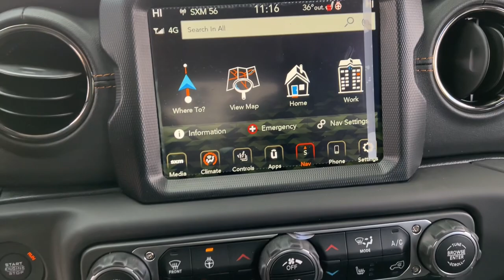2023 Jeep Wrangler Lapeer, Oxford, Davison, Burton, Richmond L23T056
White Knuckle Clearcoat New 2023 Jeep Wrangler Sahara available in 1515 S. Lapeer Road, Lapeer, Michigan at  Jim Riehls Friendly CDJR of Lapeer. Servicing the Lapeer, Oxford, Davison, Burton, Richmond, MI area.

2023 Jeep Wrangler Sahara - Stock#: L23T056

2023 Jeep Wrangler Sahara White Knuckle Clearcoat 8-Speed Automatic 3.6L V6 24V VVT 4WDbrbr$5568 off MSRP! 4x4/4WD Heated Seats Back Up Camera.brbrWelcome to Jim Riehls Friendly Chrysler Dodge Jeep Ram of Lapeer. Just North of FCA Headquarters on Lapeer Road South of I69. We are delivering vehicles Daily. To your home or office.
Navigation System|Cold Weather Group|LED Lighting Group|Quick Order Package 25N High Altitude|Safety Group|Body Color 3-Piece Hard Top|9 Speakers|AM/FM radio: SiriusXM|Radio data system|Radio: Uconnect 4C Nav w/8.4 Display|Air Conditioning|Automatic temperature control|Front dual zone A/C|Power steering|Power windows|Remote keyless entry|Steering wheel mounted audio controls|Heavy Duty Suspension w/Gas Shocks|Traction control|4-Wheel Disc Brakes|ABS brakes|Anti-Lock 4-Wheel FNC Disc Brakes|Body Color Rear Bumper w/Step Pads|Dual front impact airbags|Dual front side impact airbags|Emergency communication system: SiriusXM Guardian|Front anti-roll bar|Integrated roll-over protection|Low tire pressure warning|Occupant sensing airbag|Rear anti-roll bar|Remote Start System|Brake assist|Electronic Stability Control|ParkSense Rear Park Assist System|ParkView Rear Back-Up Camera|Delay-off headlights|Front fog lights|Fully automatic headlights|Panic alarm|Security system|Speed control|Aux Battery|Stop-Start Dual Battery System|Body Color Door Handles|Body Color Fuel Filler Door|Body Color Grille w/Gloss Black Rings|Dana M210 Wide HD Tube Front Axle|Dana M220 Wide Rear Axle|Daytime Running Lamps LED Accents|Exterior Mirrors w/Supplemental Signals|Front LED Fog Lamps|Gray/Black Trail Rated Badge|Heated door mirrors|LED Premium Reflector Headlamps|LED Taillamps|Matte Black Jeep Badge|Non-Lock Fuel Cap w/o Discriminator|Power door mirrors|Summit Badging|Apple CarPlay/Android Auto|Auto-dimming Rear-View mirror|Compass|Driver door bin|Driver vanity mirror|Front reading lights|Garage door transmitter|Heated Steering Wheel|Illuminated entry|Leather Wrapped Park Brake Handle|Leather Wrapped Shift Knob|Leather Wrapped Steering Wheel|Nappa Leather Seats|Outside temperature display|Passenger vanity mirror|Rear reading lights|Tachometer|Telescoping steering wheel|Tilt steering wheel|Trip computer|Voltmeter|Wrapped I/P Bezel w/Caramel Stitch|Cloth Low-Back Bucket Seats|Front Bucket Seats|Split folding rear seat|Front Center Armrest w/Storage|Passenger door bin|Alloy wheels|Wheels: 18 x 7.5 Polished w/Gray Spokes|Wheels: 20 x 8 Fully Painted Aluminum|Variably intermittent wipers|3.45 Overall Top Gear Ratio|3.73 Rear Axle Ratio|Copy and paste the link into your browser to view the Factory Window Sticker|br Seats|Fresh Oil Change|Full vehicle detail|Passed Dealer Inspection|Back Up Camera